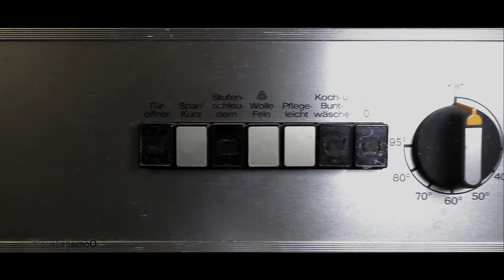Vor Ende der Renovierung verstorben | Lost Places